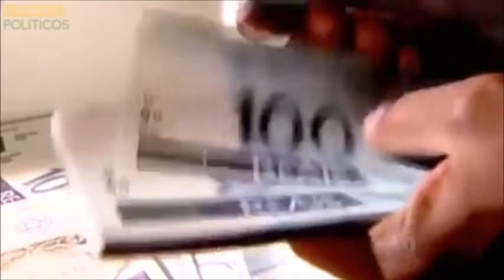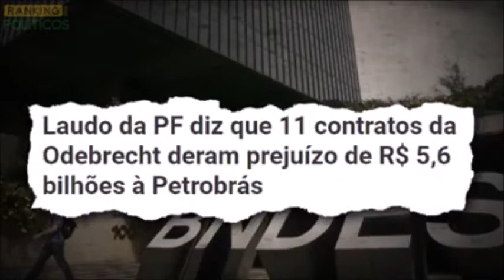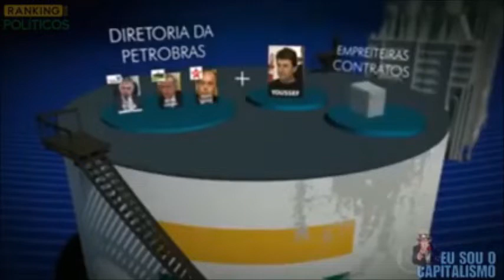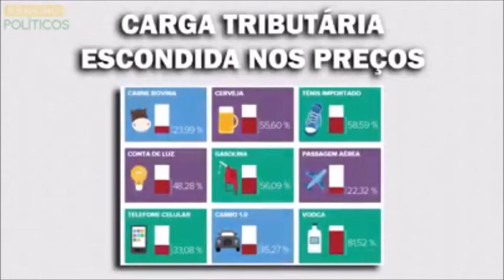O que a Odebrecht nos ensina sobre o Brasil